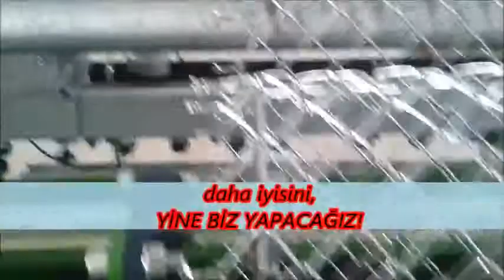wire mesh machine chain link fence machine full automatic system fencing machine tutorial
wire mesh machine fence machine fencing machine tutorial
maquina tejedora de alambre Maschendraht-Maschine آلة سلكية máquina de malla de alambre macchina rete metallica מכונה רשת תיל  دستگاه سیم مش trådnät maskin gaas machine netting maskin trådnet maskine проволочной сеткой машину 와이어 메쉬 기계 ワイヤーメッシュ機  丝网机械 絲網機械 meaisín mogalra sreinge sârmă mașină ochiurilor de plasă rrjetë teli makine gaas masjien meaisín mogalra sreinge tel hörgü maşın alanbre sare makina драцяной сеткай машыну তারের জাল মেশিন žičane mreže za kavu машините телена мрежа wire mata sa baling machine Stroj pletivo drát mesin wire mesh Wire ԱՐՏ մեքենա drato maŝo maŝino traatvõrk masin metalliverkko koneen fil machine de maille peiriant rwyll wifrog máquina de malla de arame მავთულის mesh მანქანა žičane mreže za kavu तार जाल मशीन vír möskva vél kabel bolong mesin ម៉ាស៊ីនសំណាញ់លួស ತಂತಿ ಜಾಲರಿ ಯಂತ್ರ màquina de malla de filferro reticulum elit Maszyna do siatki režģu mašīna vielos tinklelio mašina dróthálót gép жица мрежа машина wayar mesh mesin magna xibka tal-wajer μηχανή συρματόπλεγμα дротяною сіткою машину